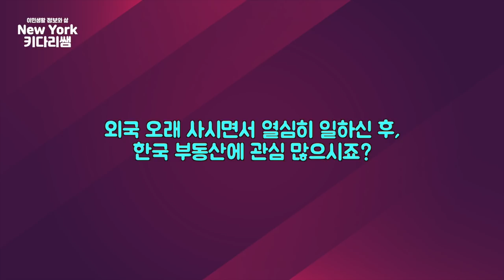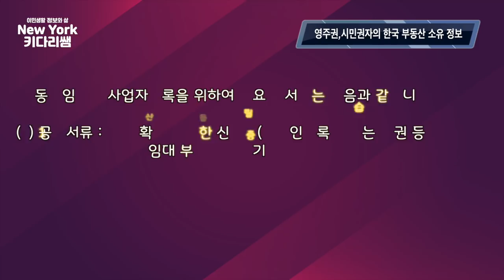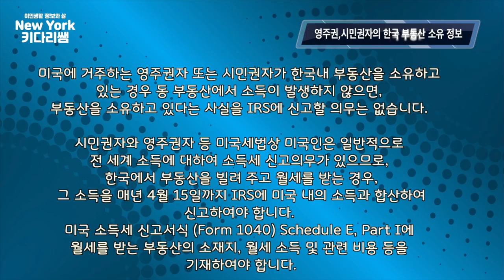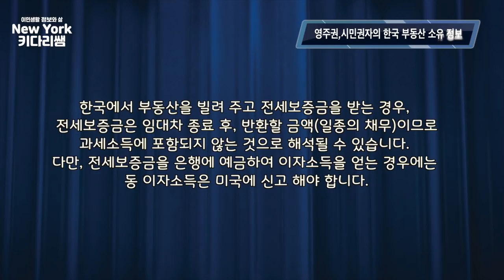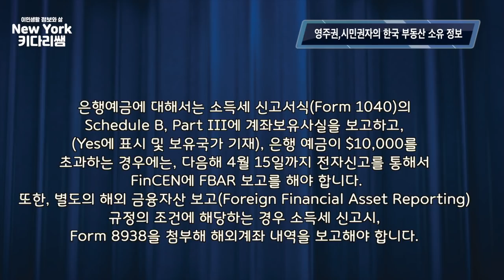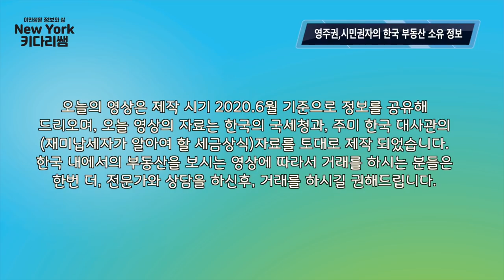외국 영주권자와 시민권자가 한국내에 땅과 건물을 소유하고 싶을때,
안녕 하세요?

오늘은 미국 혹은 외국에서 이민 생활을 하시면서, 한국에 부동산에 관심이
있으신 분들을 위해서 영상을 준비했습니다.

토지, 건물에 매입에 관심이 있으신 영주권, 시민권자 여러분들의
많은 시청과 공유 부탁합니다.

감사합니다.

1.미국 삶속에 모습 이모저모
2.한국 삷속에 모습 이모저모
3.미국에서 꼭 알고 살아야 할 정보
4.키다리 쌤과 Talk
5.키다리 쌤과 Business 엿보기
6.구독자 사연 소개
7.Road Driving
8.뉴욕 키다리 쌤과 실시간 만남